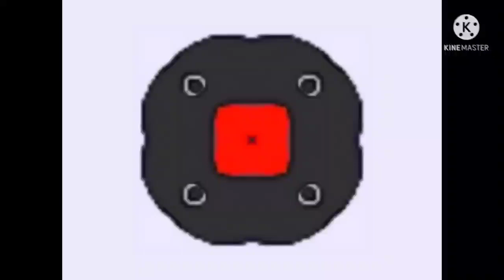Pingu Outro Remake (My Version) With Effects 2